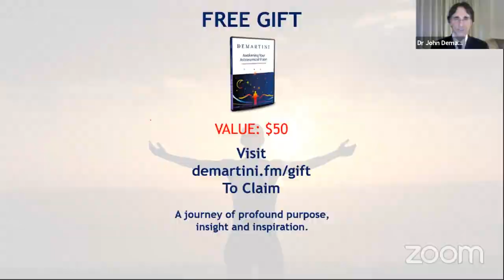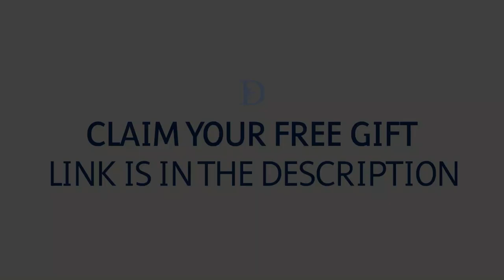Uncovering the Hidden Power of Values with Dr John Demartini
About This Video:
Values are the most important factor in human behavior. Dr John Demartini discusses how you can use the incredible value of values to create an extraordinary life. Your values, or what is most valuable to you, are the result of your perceived voids. You have a hierarchy of values, from least important to most important. What’s highest on your values has an impact on every aspect of your life, it’s where your greatest genius, innovation, leadership, focus, drive, fulfillment emerges.

Prefer to read the article?

⏱️TIME STAMPS:
00:00 - Intro
00:55 - Most people don't know what their values are
04:24 - Why are values significant?
07:19 - Injecting and projecting of values
12:00 - What are values and where do they come from?
18:43 - Values and the 7 areas of life
22:11 - ALL values serve
23:51 - The core essence of your existence
29:15 - Claim Your Free Gift: Awaken Your Astronomical Vision